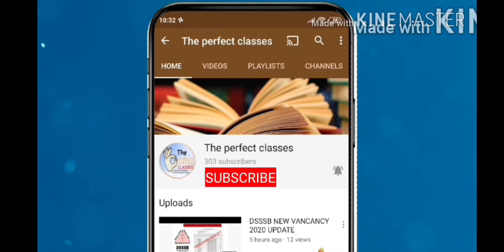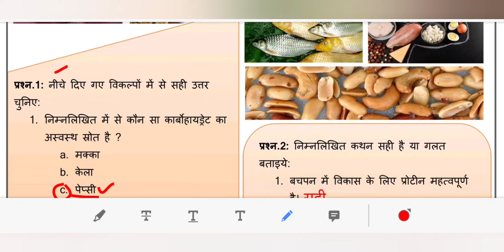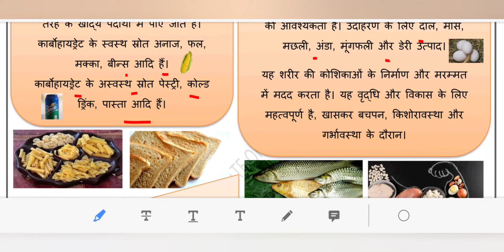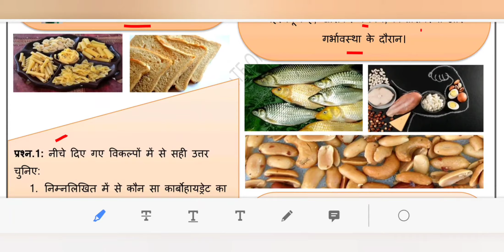WORKSHEET 11 CLASS 6 SCIENCE (HINDI MEDIUM) TUESDAY 10 AUGUST 2021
maine is video ke madhiyam se DOE, DELHI  WORKSHEET 11 SUBJECT SCIENCE (HINDI MEDIUM) FOR CLASS 10 AUGUST  2021 KO SAMJHAYA HAI..